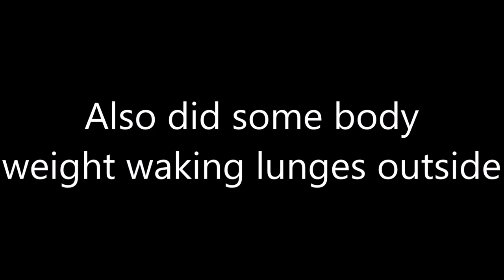Full Leg Workout in Garage Gym | Possibilities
This is my full leg workout from start to finish, but this was just a sample. Some days I do more, some days I do less. The day of recording this I was a bit tired but still wanted to get it in.
I apologize about the audio; I got a microphone which should make future videos better.
What additional leg exercises would you do. Leve your suggestion in the comments.